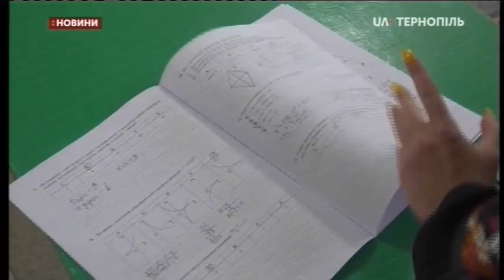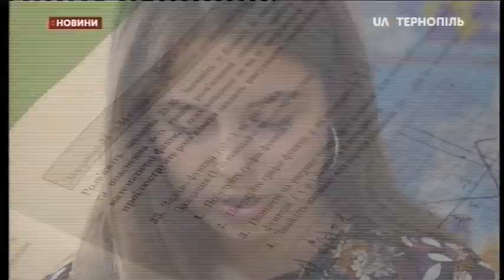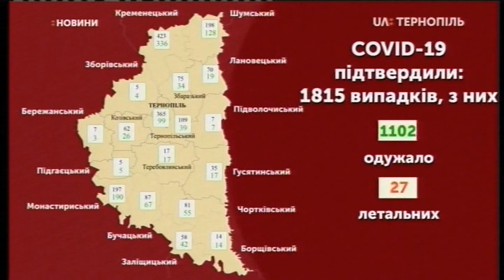25.06.2020. Новини. 20:30